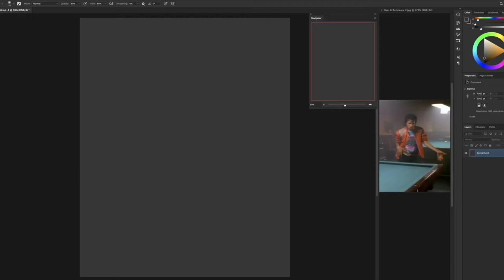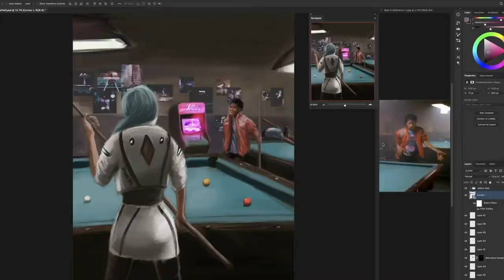Beat It Pool Hall - Speed Painting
I had a go at recreating the pool hall from Michael Jackson's Beat It video. Had my original character, Anya, stop by and play pool with the king of pop. Here's the speed painting timelapse.